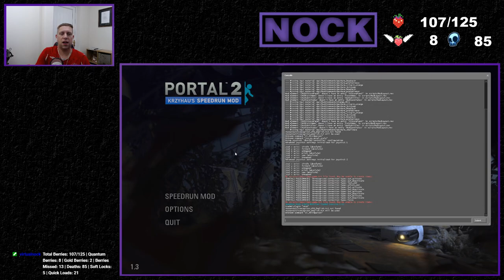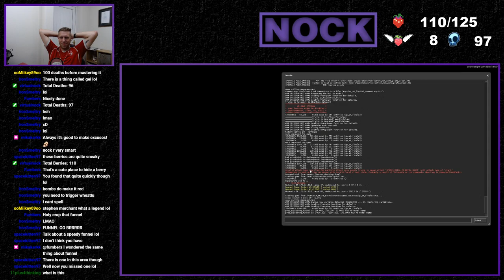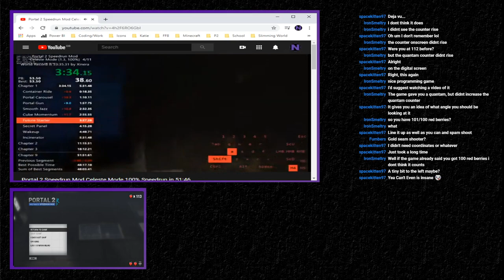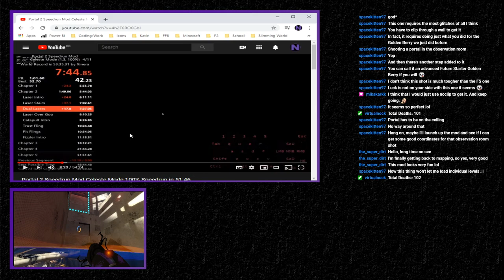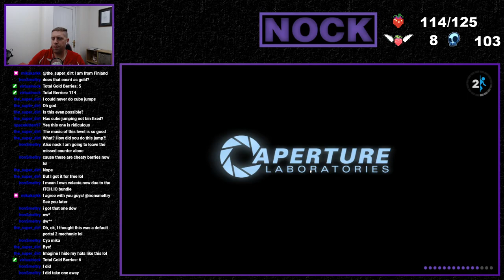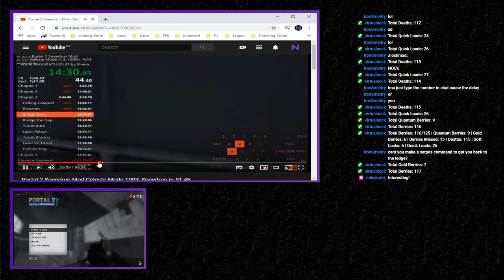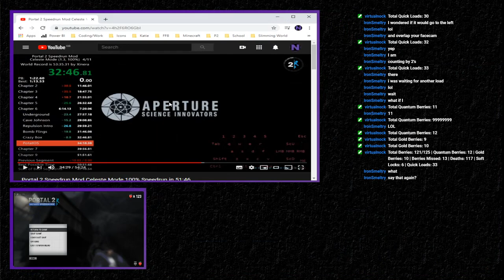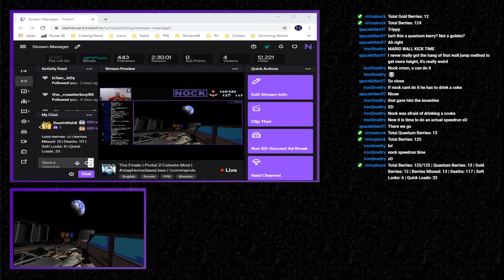Nock Plays | Celeste Mod (Ep. 5) [Master Portal Quest]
Today we're playing the Portal 2 Celeste mod.

This is portal 2 like you've never see it before.  A bunch of berries were scattered around Aperture. Dash your way through test chambers to collect them all!  Using the core mechanics from the game Celeste, we'll be navigating our way around Aperture Science on the hunt for 125 berries, including Red Berries, Winged Berries (which are portal-less berries in this mod) and the of course the dreaded Gold Berries!